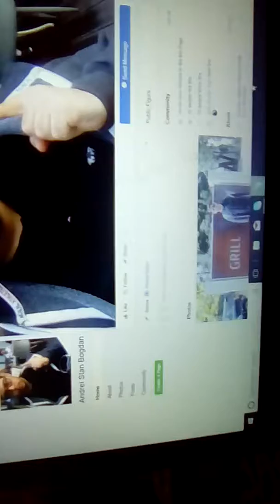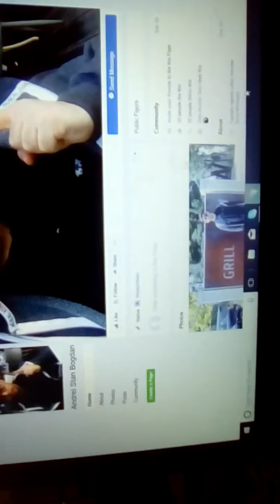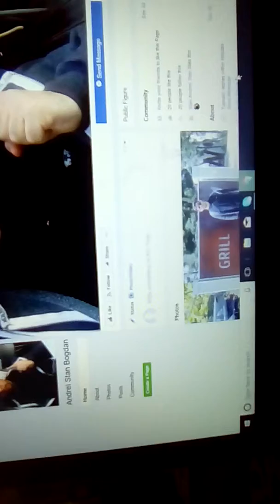New versiune de pagina a lui Stan ...